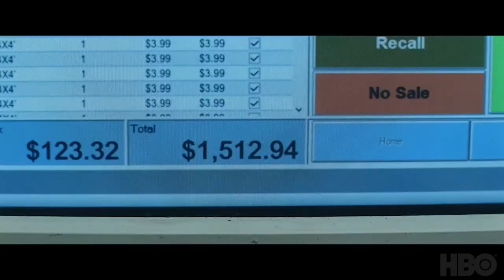BAD EDUCATION Trailer 3 (NEW 2020) Hugh Jackman Movie